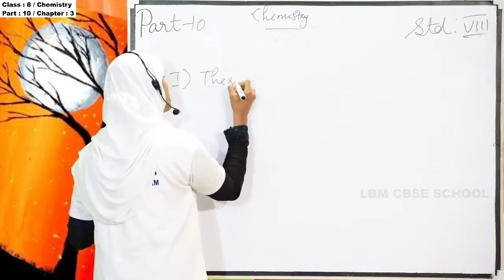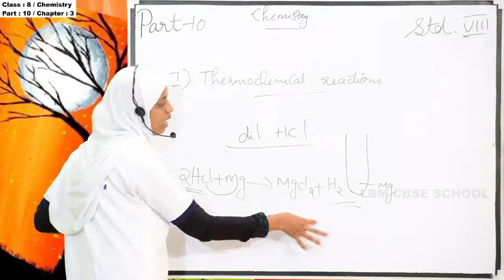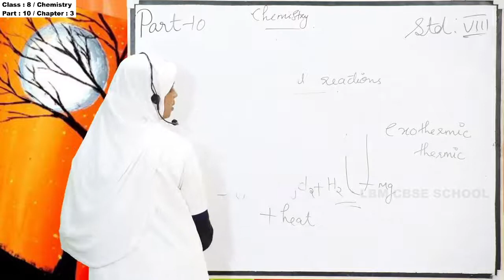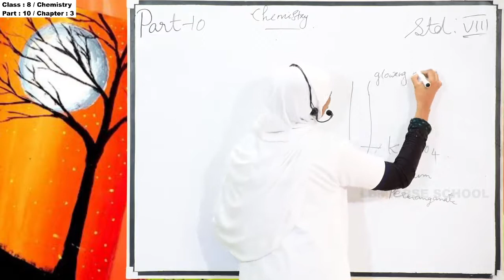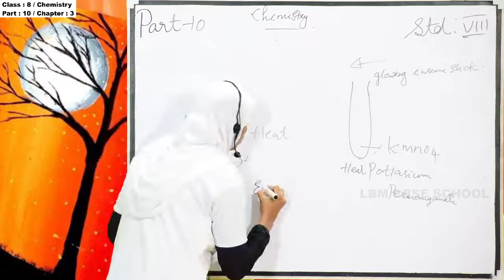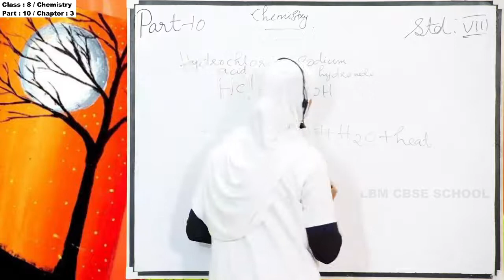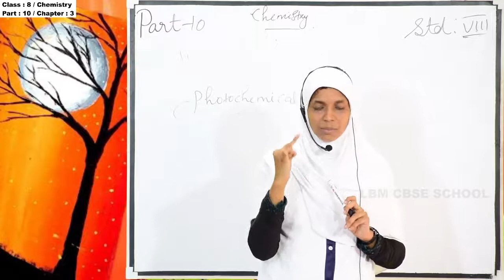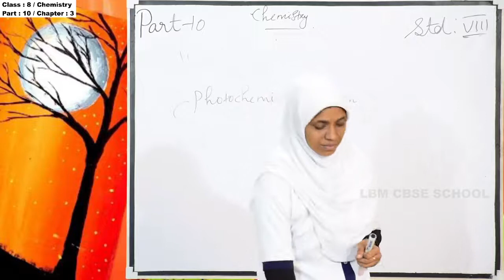LBM│STD 8 CHEMISTRY│PART 10│22-10-2020│TEACHER: ANSI│LBM SCHOOL AYATHIL KOLLAM